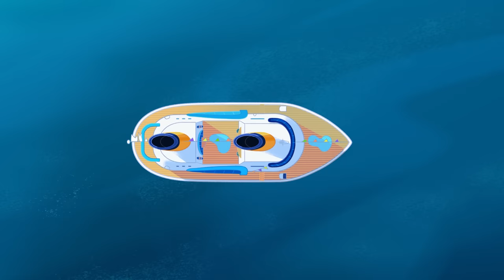(NEW) Zig & Sharko | If the shoe fit - Part 1 (S04E02) CARTOON COLLECTION | New Episode Season 4